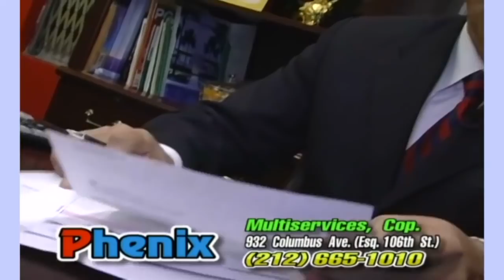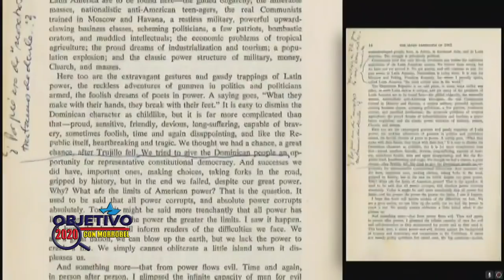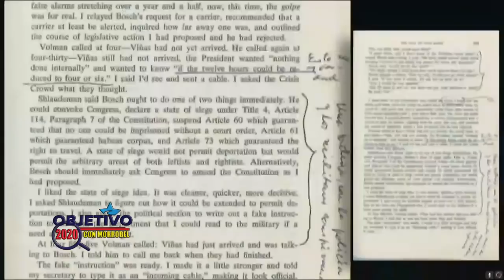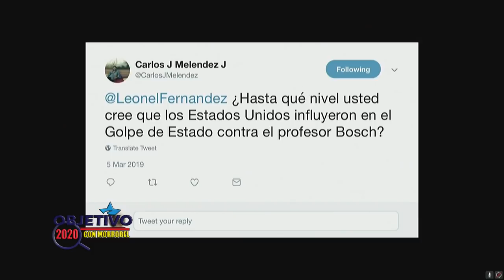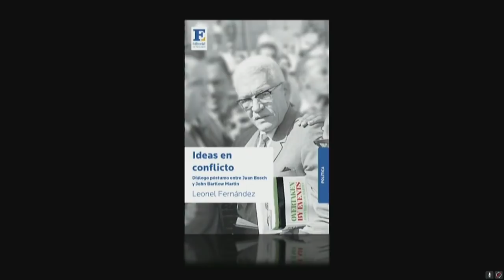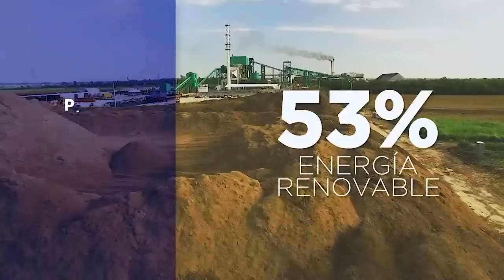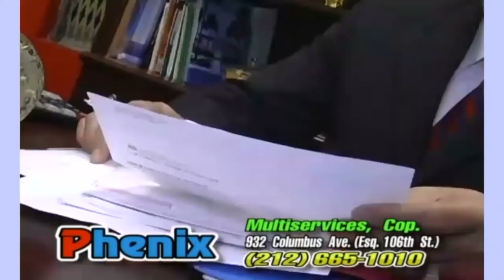Objetivo 2020 Puesta en Circulacion del Libro IDEAS EN CONFLICTO